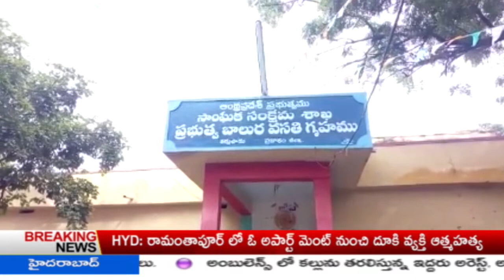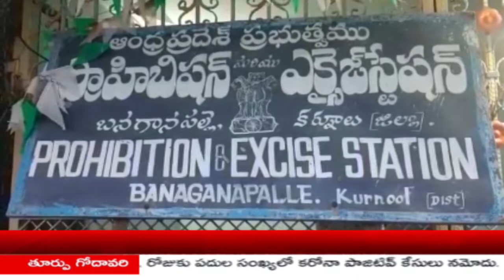V5 News 2PM Bulletin 2nd May 2020 || V5 Telugu Breaking news